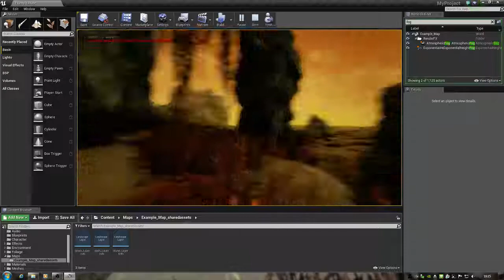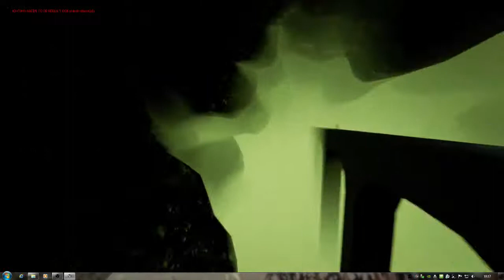Games Design Map Preview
E Block - ENSFC